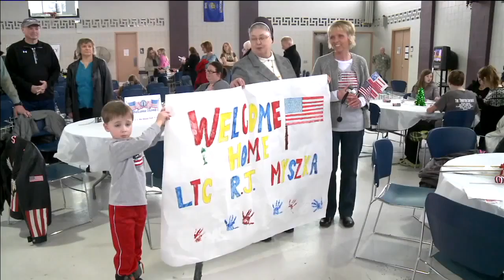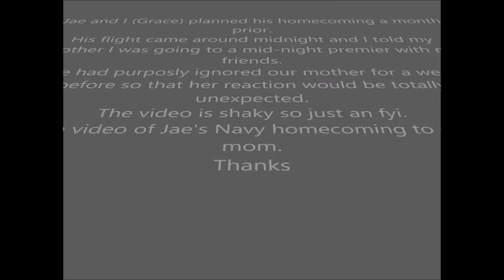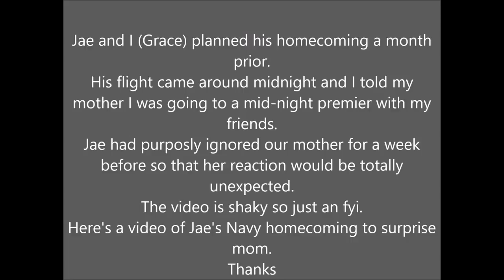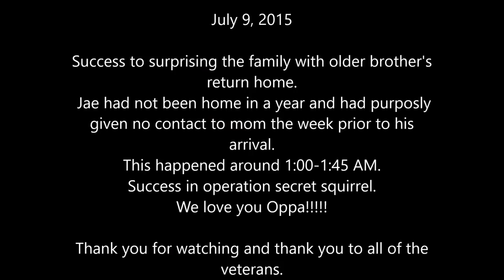MAYVILLE SOLDIER SURPRISE